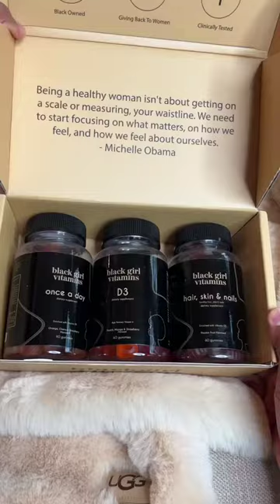Your health is all you have at the end of the day !